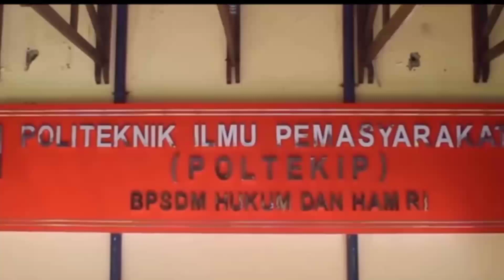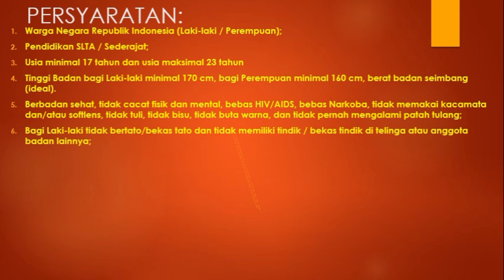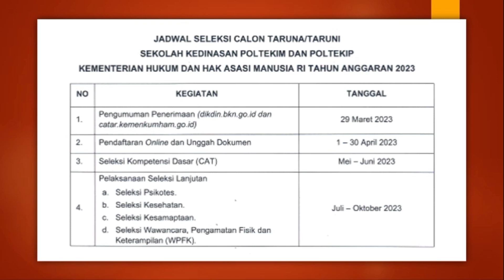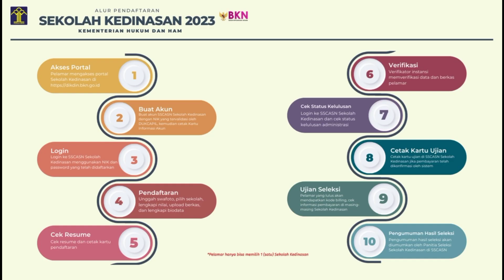RESMI DIBUKA, SEKOLAH KEDINASAN KEMENKUMHAM// Poltekim & Poltekip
PENGUMUMAN NOMOR : SEK.KP.02.04-185 TENTANG SELEKSI CALON TARUNA/TARUNI POLITEKNIK IMIGRASI (POLTEKIM) DAN POLITEKNIK ILMU PEMASYARAKATAN (POLTEKIP) KEMENTERIAN HUKUM DAN HAK ASASI MANUSIA REPUBLIK INDONESIA TAHUN ANGGARAN 2023